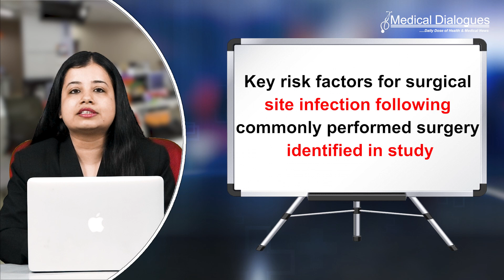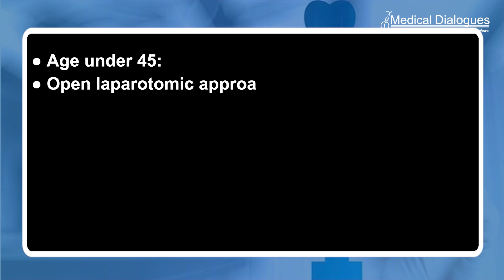Key risk factors for surgical site infection following commonly performed surgery identified: study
Findings from an analysis of more than 66,000 abdominal hysterectomies performed in New York hospitals reveal key risk factors for surgical site infections (SSIs) following these procedures, including open surgery, obesity, diabetes, gynecological cancer, and age under 45. Published recently in the American Journal of Infection Control (AJIC), the data can help inform surgical and clinical decisions to reduce post-operative infections.

SSIs are infections that occur at a surgical incision site within 30 days after the incision is made.
To identify the risk factors for SSI after abdominal hysterectomy, Dr. Tserenpuntsag, and colleagues used data reported in the National Healthcare Safety Network (NHSN) from 66,001 abdominal hysterectomies performed over four years at all acute care hospitals in New York State (166). They augmented these data with diagnosis codes available in administrative data.